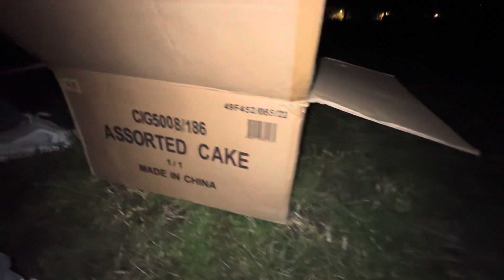Enigma - CIG5008 - 20-30-45mm - 186sh